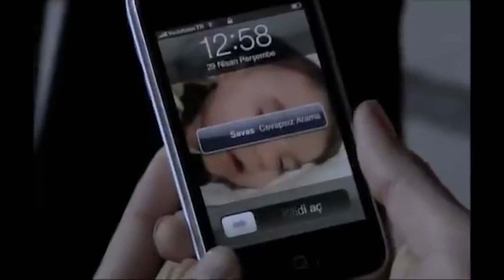Savaş llama a Yasemin por teléfono | Amor y Castigo - Episodio 19